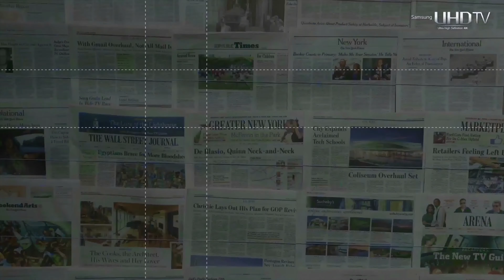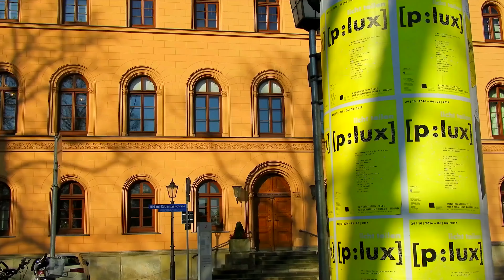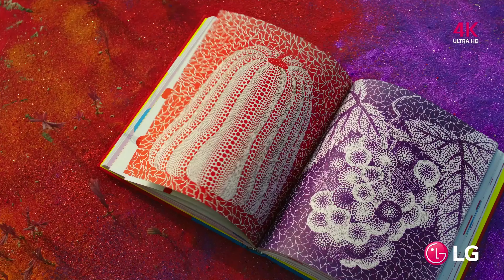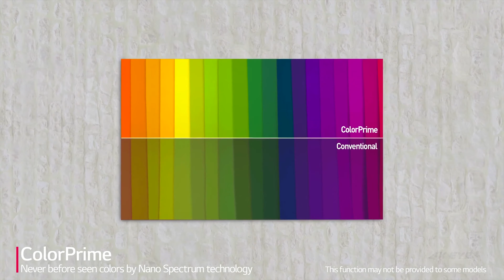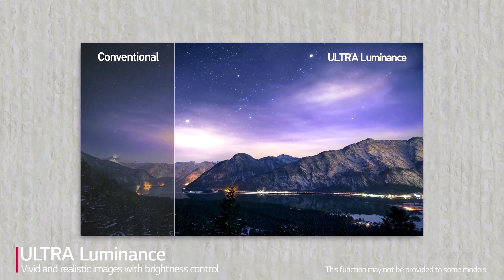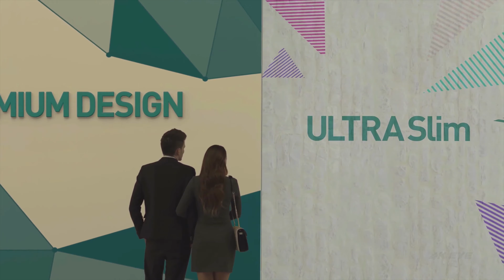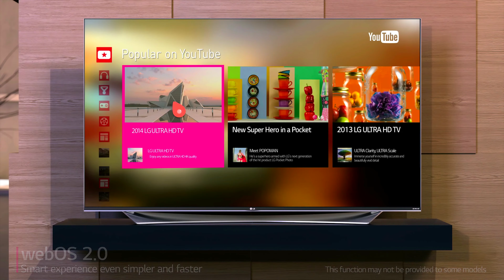10 incredible 4k resolution 4k uhd for oled tv